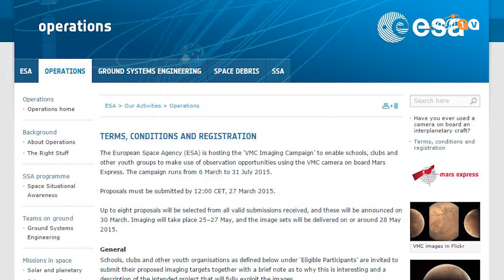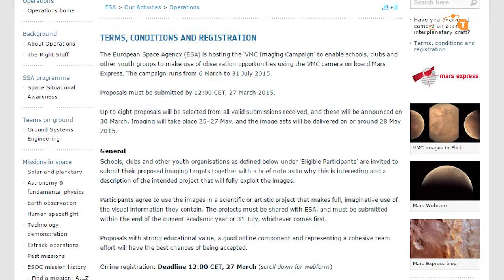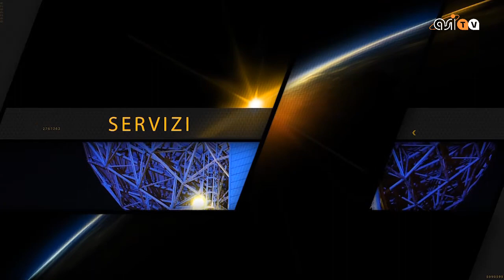Cercasi fotoreporter... marziani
Appassionati di fotografia fatevi avanti: la camera a bordo della sonda Mars Express sarà per tre giorni a disposizione dei vincitori del nuovo contest dell'Agenzia spaziale europea